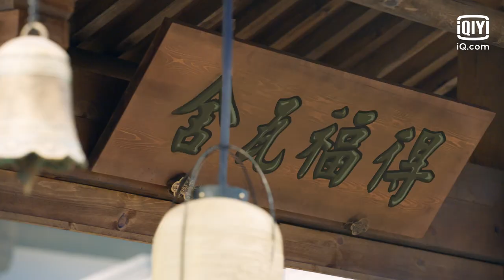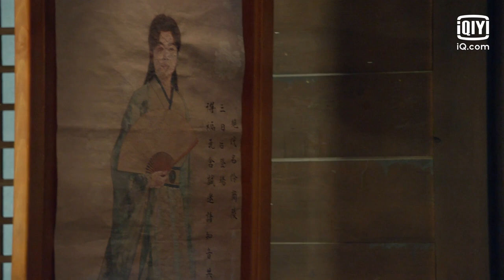[FULL] The Theatre Stories | Episode 2 | iQiyi Philippines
[Cast] Qin Xiaoxian, Zhao Xiaotang, Meng Hetang
In a certain dynasty and a certain era, the world was prosperous, the people were safe, and everyone in the world praised the little emperor for his wisdom and wisdom. But in fact, the little emperor has not yet been in power, and the power is in the hands of the empress dowager and his uncle. The little emperor, who was not interested in government affairs, wanted to travel out of the palace, and was very obsessed with operas. One day, the little emperor found a secret passage in the palace and slipped out quietly. Unexpectedly, at the end of the secret passage was a workshop (an ancient theatre and clubhouse) that had been closed for many years. The little emperor encounters Bai Xiaoqing, the troupe leader of the troupe who is under the control of the workshop. Since then, he has concealed his identity and opened up the double-sided life of the servant of the workshop and the real son of heaven. With a group of amazing artists, they take on difficulties, conflicts and find it hard to part with each other...